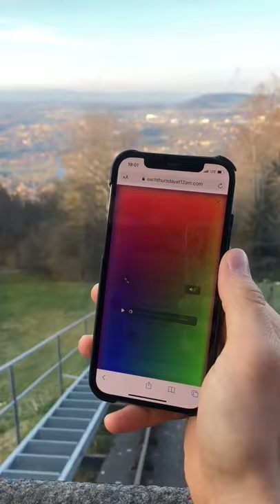(2021) - Trailer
“each Thursday at 12am” is an interactive website that shows digital art works undergoing a perpetual transformation process. The website will be launched on the 6th May.

The fashion designers Guusje de Bruin and Sarah Kerbosch as well as the three artists of the performance collective Merle | Mischke | Klee have engaged with transformative processes for their Flausen + research residency. Each participant created a digital artwork on the subject of transformation. In a predetermined order they forwarded each other these videos, photos, GIFs or audio files. Each artist continued the process by intuitively editing, translating, transforming, expanding or cutting up these works. Weekly on Thursday’s at 12am, the transformed works were forwarded to each other. For several weeks, these original files have undergone numerous surprising, humorous, and often moving, transformations.

The artists, together with the design studio Liebermann Kiepe Reddemann, developed an interactive website. On this website visitors can re-experience the individual transformation steps and even react to the artworks themselves.

funding
The conception was supported by the aid fund "Kunst kennt keinen Shutdown" of the Hamburgische Kulturstiftung as well as the "Nationales Performance Netz - Stepping Out", funded by the Federal Government Commissioner for Culture and Media as part of the "Neustart Kultur" initiative. Aid program dance. The realization of the project was funded by the Ministry for Education, Science and Culture Schleswig-Holstein.